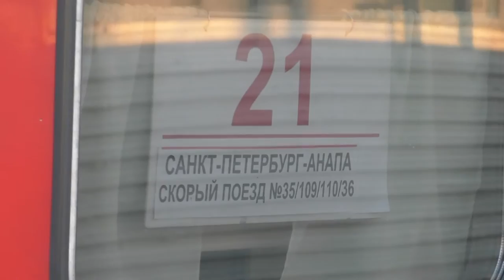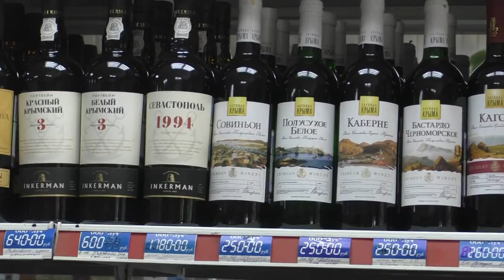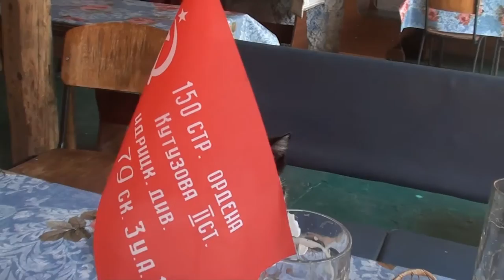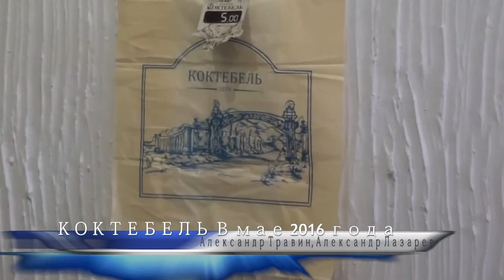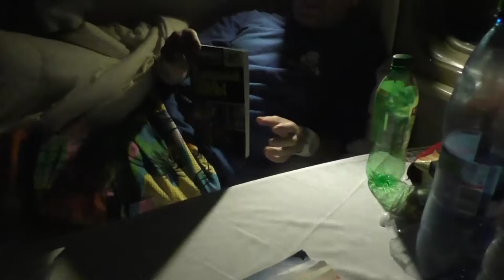Коктебель в мае 2016 года. Видео - Александр Травин, Александр Лазарев арТзаЛ Крым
Операторы - Александр Лазарев, Александр Травин. арТзаЛ.
Видеомонтаж и звуковое сопровождение - Александр Травин.
Санкт-Петербург - Коктебель - Москва.
Operators - Alexander Lazarev, Alexander Travin. arTzaL.
Video editing and sound - Alexander Travin.
St. Petersburg - Koktebel - Moscow.